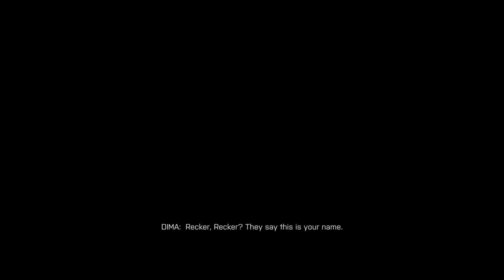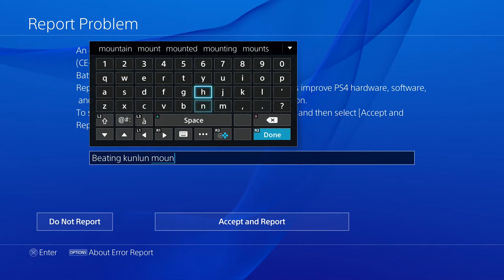Battlefield 4 - PS4 - Part 5 - Kunlun Mountains - Hard Mode (Let's Play, Walkthrough, Gameplay)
I am doing a let's play on the PlayStation 4 version of EA DICE's Battlefield 4 video game.  This is a hard mode walkthrough and is part 5 of 7. I playthrough the Kunlun Mountains level of BF4. This PS4 gameplay is available in 1080P!

2 videos uploaded daily

All commentary is live during the let's play gameplay.

Developer: EA Digital Illusions CE

Platform -- PS4

Credit to The Instrumental Core for Music:
Hans Zimmer - Time - (Instrumental Core Remix)

From Wikipedia: "Battlefield 4 is a first-person shooter video game developed by Swedish video game developer EA Digital Illusions CE (DICE) and published by Electronic Arts. It is a sequel to 2011's Battlefield 3. It was released on October 29, 2013 in North America, October 31, 2013 in Australia, November 1, 2013 in Europe and New Zealand and November 7, 2013 in Japan for Microsoft Windows, PlayStation 3, PlayStation 4, Xbox 360 and Xbox One."